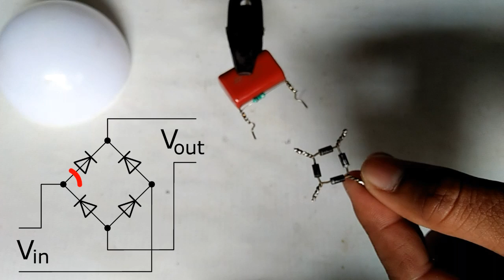Homemade LED Driver | How to make LED Bulb Driver | LED bulb ke driver kaise banaye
How to make led bulb driver. Led bulb ke driver kaise banaye. Homemade LED Driver

In this video I'm going to explain how to make a led bulb driver at home. it's a very simple homemade driver ..
🔷 COMPONENTS : -
◾ 1M Ohm Resistor
◾ IN4007 Diode (4)
◾ PF capacitor 335j 400v capacitor
◾ 10uf 250v Capacitor
🔵GEAR USED...
🔹My Soldering iron
🔹My Multimeter
🔹My Mic :- boya by M1 mic
🔹My Tripod :- Tygot
🔹My Mobile :- Poco m2 pro

🔘QUERY SOLVED...
1) how to make led driver circuit
2) how to make led driver at home
3) how to make led driver circuit at home
4) how to make led driver dimmable

In this channel we are learning how to make amazing gadgets, electronics project from waste material. & Mobile tips and tricks.